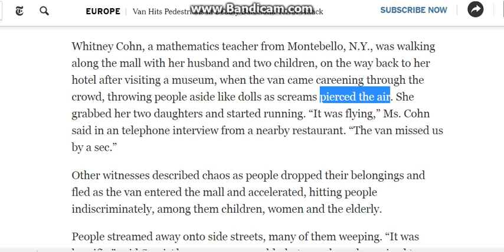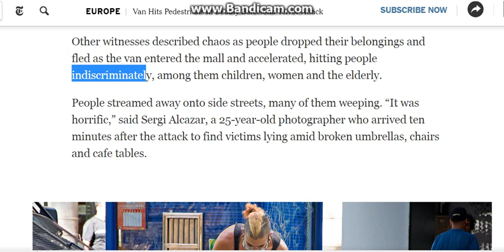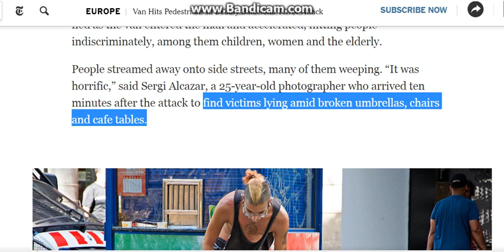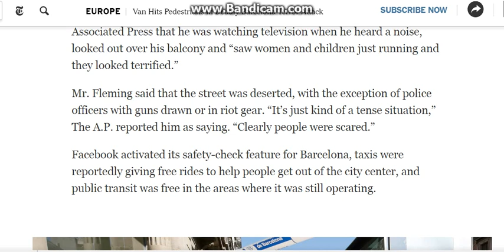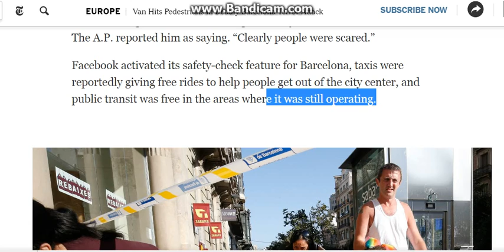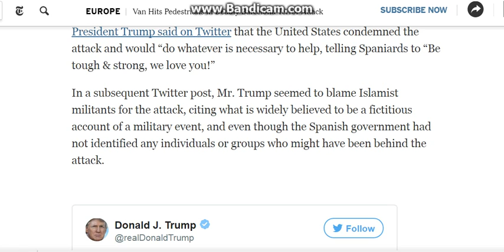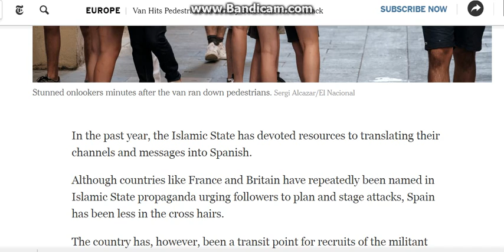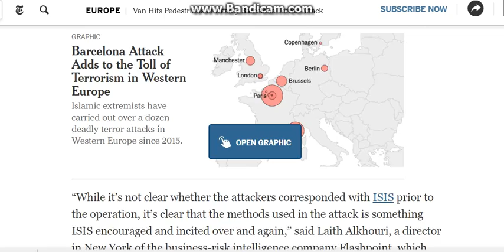성원근의 영어신문 읽기_ 48-1편) 뉴욕타임지 "테러발생- 스페인 바르셀로나"